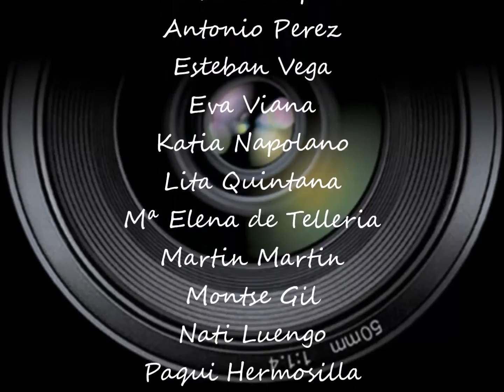Claves alta y baja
Vídeo Reportaje temático para el Grupo Captando Imágenes.